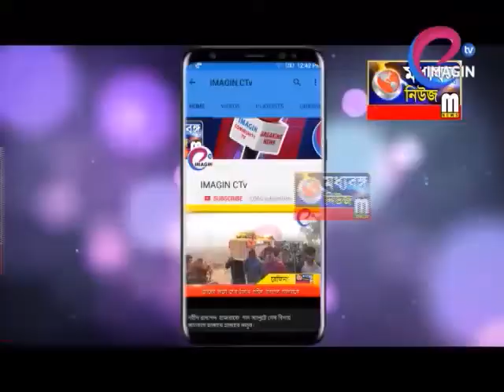শ্রাবণে শিবের আরাধনায় ভক্তদের ঢল